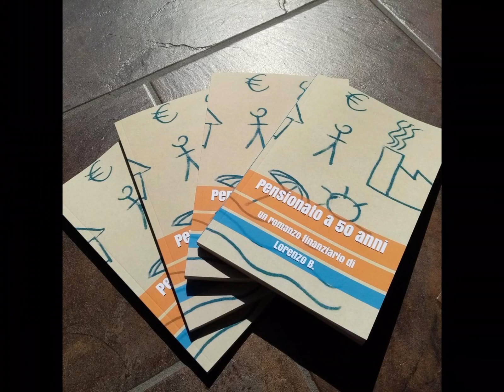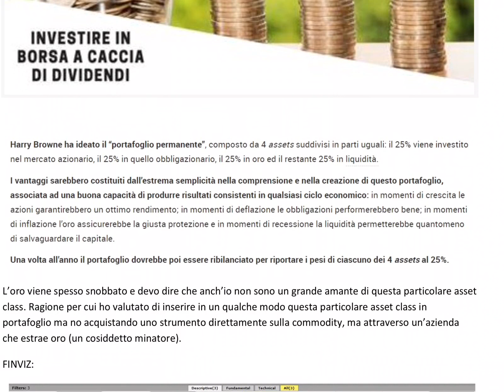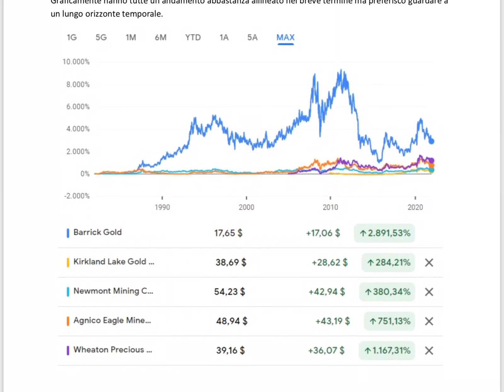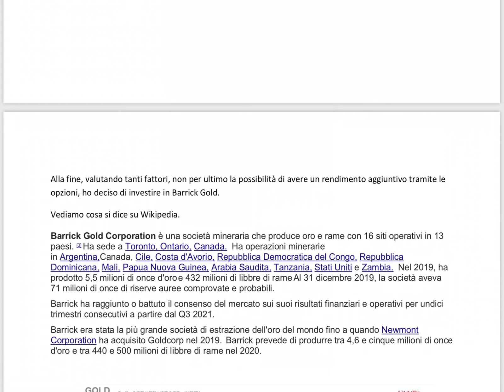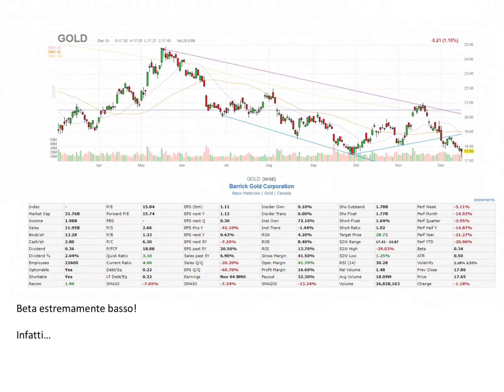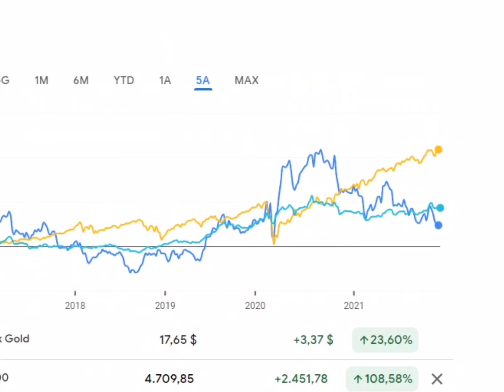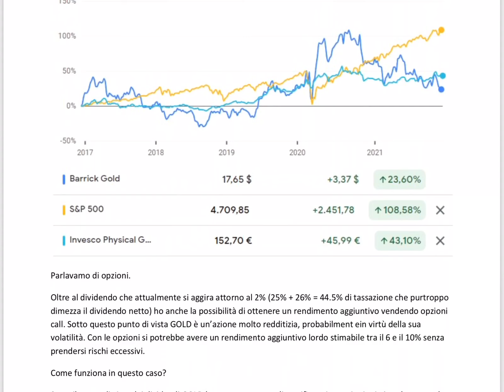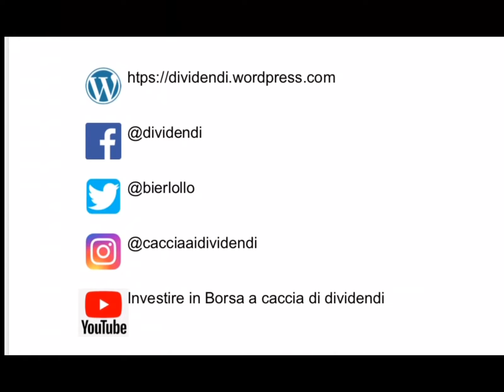🥇 Ho investito in ORO con questa AZIONE per avere DIVIDENDI e premi da OPZIONI CALL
Ecco la mia strategia per espormi al settore oro e non rinunciare a dividendi e premi da opzioni call

Cercherò di parlare delle migliori azioni italiane, europee, americane. Dei Reits per chi è interessato al settore immobiliare. Dei dividendi mensili per chi è interessato a una rendita costante. Del confronto fra azioni value e growth. Scoveremo insieme i migliori ETF. Proveremo a capire se è possibile vivere di rendita e di dividendi. Ovviamente aspetto i vostri commenti ☺️

🤙 Chat Telegram

Barrick Gold